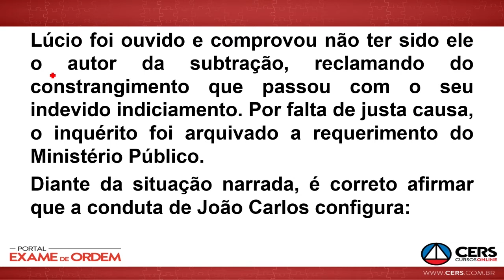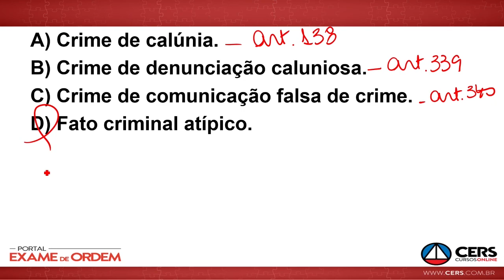#01 CURTINHAS DE PENAL | FATO CRIMINAL ATÍPICO OU CALÚNIA?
✍  Você já conhece o Vade Mecum Penal (2017) ?

O Vade Mecum Penal (2017) é uma parceria entre as professoras Ana Cristina Mendonça e Cristiane Dupret. Está de acordo com o XXIV EDITAL DO EXAME DE ORDEM UNIFICADO e nesta obra buscam compilar toda a legislação necessária aos estudantes e candidatos que se preparam para a 2ª fase do Exame da Ordem dos Advogados do Brasil bem como àqueles que militam na área criminal.

Clique aqui e saiba mais: bit/vademozao

Dicas curtinhas para aprendizado rápido. Neste episódio resolvemos uma questão sobre fato criminal atípico e calúnia.

O canal Direito Legal foi criado pela Professora Cristiane Dupret, Mestre em Direito pela UERJ. Especialista em Direito Penal Econômico pela Universidade de Coimbra. Professora de Direito Penal e de Direito da Criança e do Adolescente da Pós-graduação da UERJ, UNESA e EMERJ (Escola da Magistratura do Estado do Rio de Janeiro). Integrante da Comissão de Proteção e defesa animal da OAB-RJ. Palestrante. Advogada. Autora de obras jurídicas.